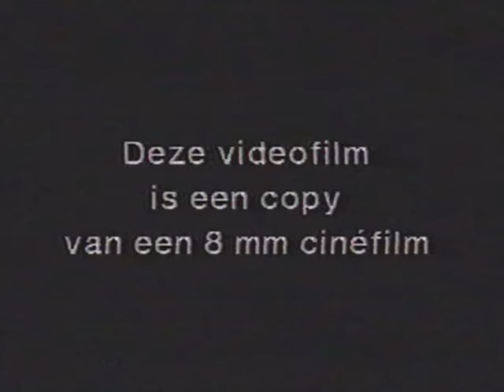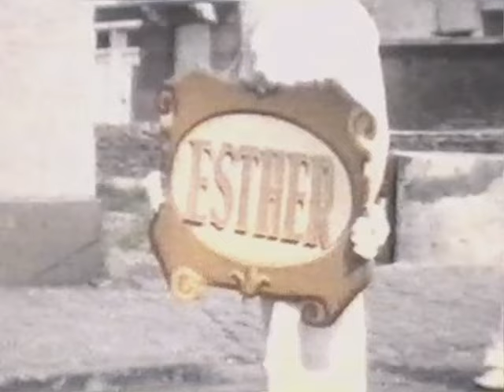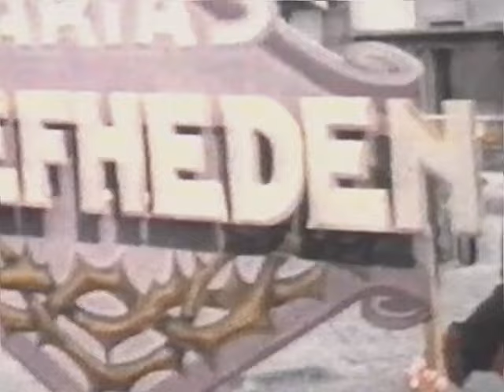De Boomse H. Maria Ommegang 1953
Kopie van 8 mm. film over de Maria Ommegang (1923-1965).  Op video gezet door de Boomse filmclub Bocam (BFS). Dokter (Jean-Pierre, Gustave François) Albert Petitjean (°1916 +2003) filmde in 1953 de Maria Ommegang die voor het eerst in 1923 en voor het laatst in 1965 werd georganiseerd. De beelden werden, tenzij ik me vergis, in de Vrijheidstraat opgenomen (waar Petitjean ook woonde). Opmerkelijk is dat de beelden in kleur zijn. Het filmpje werd oorspronkelijk met een 16mm. camera vastgelegd.